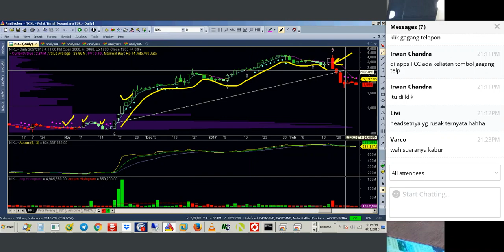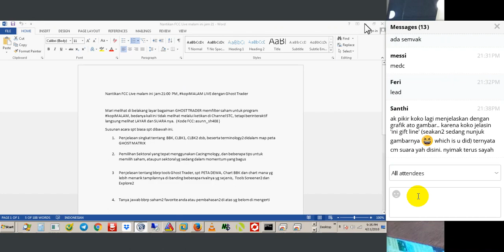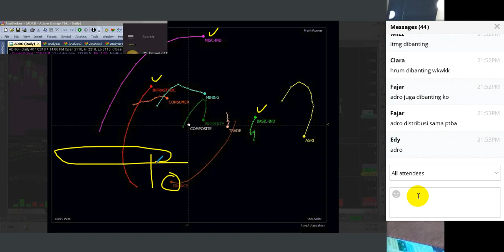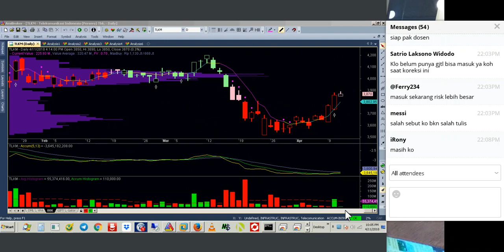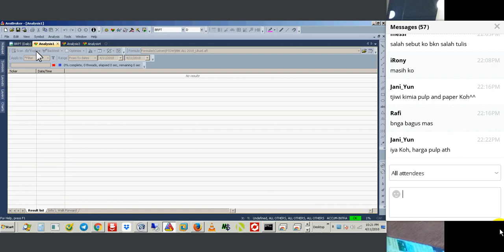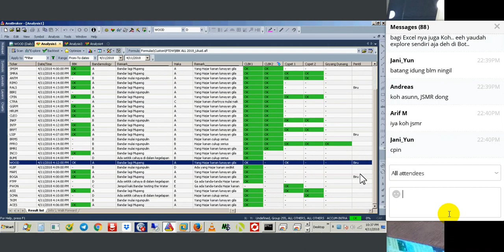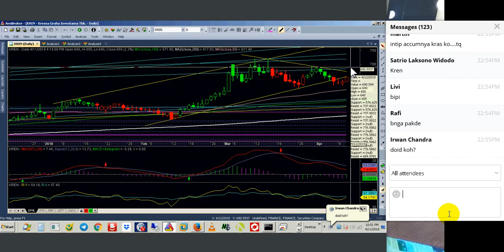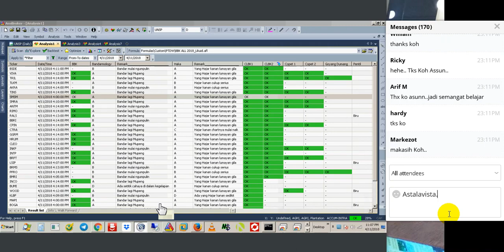Kopi Malam - Smart Trader Community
FCC Live by Koh Asunn (Founder STC & BBK)
Date : 11 April 2018